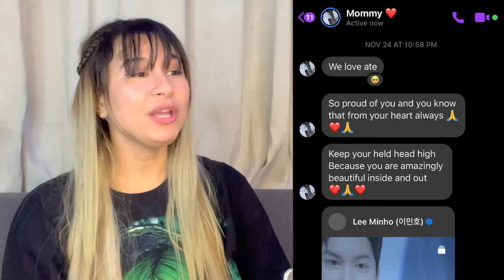BIG REVELATION PART 2!